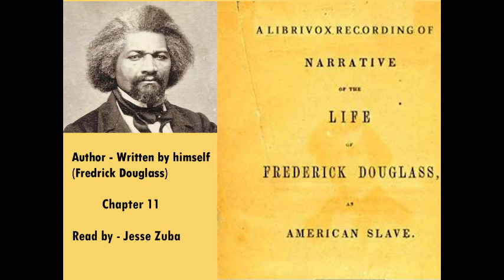Narrative of the Life of Frederick Douglass, An American Slave, Written by Himself. Chapter 11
Published in 1845, Narrative of the Life of Frederick Douglass, An American Slave, Written by Himself was written in response to critics who questioned the authenticity of the experiences Douglass drew on as a prominent abolitionist speaker. Douglass begins by describing his earliest memories, including his “entrance to the hell of slavery” through the “blood-stained gate” of his Aunt Hester’s brutal beating, and goes on to tell of his painstaking acquisition of literacy, climactic fistfight with Edward Covey, imprisonment in the wake of a thwarted escape attempt, and flight north, first to New York, where he marries Anna Murray, and ultimately to New Bedford, Massachusetts. A runaway bestseller that sold thousands of copies in just its first few months in print, Douglass’s autobiography is a classic fugitive slave narrative that paved the way for his dramatic career as an enormously influential advocate for civil rights. Summary by Jesse Zuba